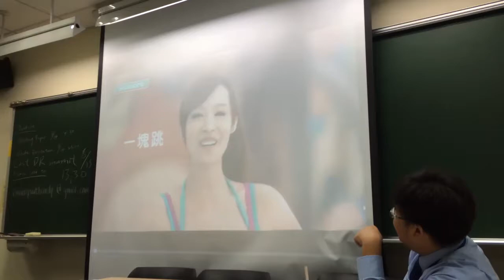2014-08-15 一塊跳ZUMBA! 2014 IMUN YOUTH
starring at 劉羿均 彭少廷
IMUN YOUTH